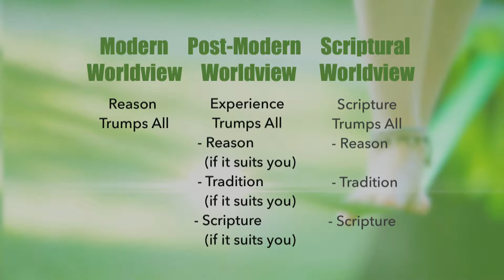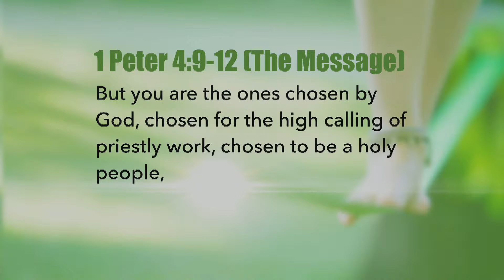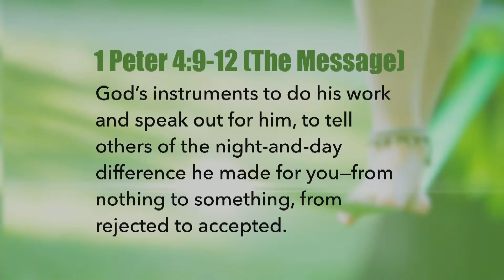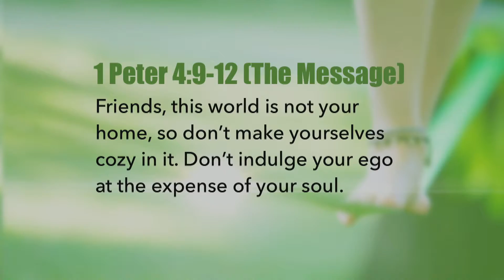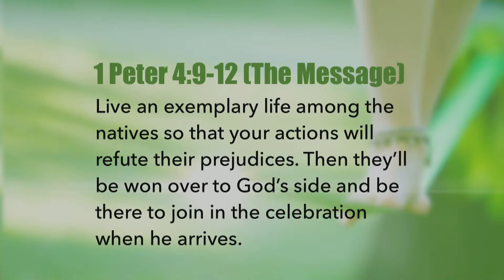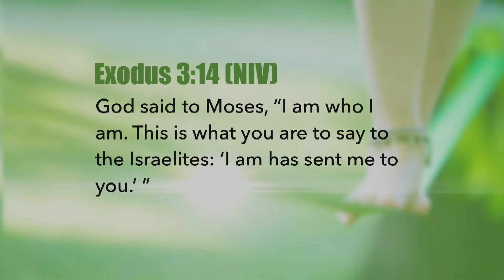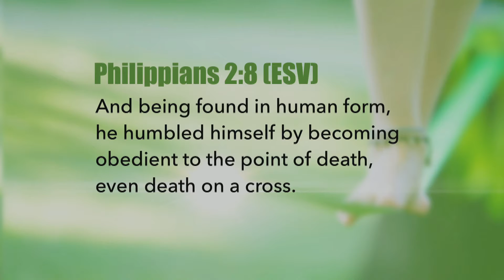Why Our Worldview Matters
This Sunday we continue with our sermon series, "Balancing Grace and Truth," and this is an absolutely vital topic as this may well be the biggest challenge facing Jesus' church in 2015. Grace is essential and truth matters. We'll focus this week on "Parachuting to Solid Ground...Why Our Worldview Matters," which will pick up where Dan's message left off last week. To get ready read the following from God's Word: Exodus 3:14: "God replied to Moses, "I AM WHO I AM. Say this to the people of Israel: I AM has sent me to you." Isaiah 40:8: "The grass withers and the flowers fade, but the word of our God stands forever." Philippians 2:8-11: "And being found in human form, he humbled himself by becoming obedient to the point of death, even death on a cross. Therefore God has highly exalted him and bestowed on him the name that is above every name, so that at the name of Jesus every knee should bow, in heaven and on earth and under the earth, and every tongue confess that Jesus Christ is Lord, to the glory of God the Father." 1 Peter 2:9-12: "But you are the ones chosen by God, chosen for the high calling of priestly work, chosen to be a holy people, God's instruments to do his work and speak out for him, to tell others of the night-and-day difference he made for you-from nothing to something, from rejected to accepted. Friends, this world is not your home, so don't make yourselves cozy in it. Don't indulge your ego at the expense of your soul. Live an exemplary life among the natives so that your actions will refute their prejudices. Then they'll be won over to God's side and be there to join in the celebration when he arrives."
Pray that God will open minds and hearts to receive what He wants us to receive with great joy.

Additional Scripture: 1 Peter 2:9-12, Phillipians 2:8-11, Exodus 3:14, Isaiah 40:8.

LIVE WORSHIP
Sundays at 9:30 and 11:00 a.m. Eastern